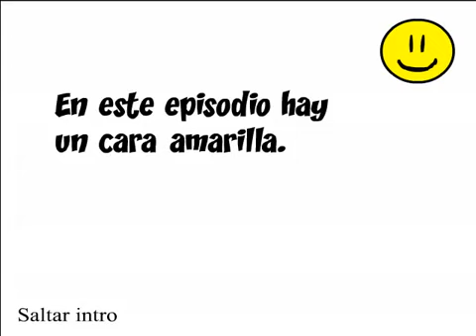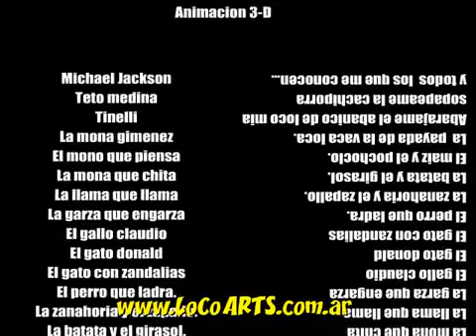Alejo y Valentina - Episodio 5 (La Fiesta)